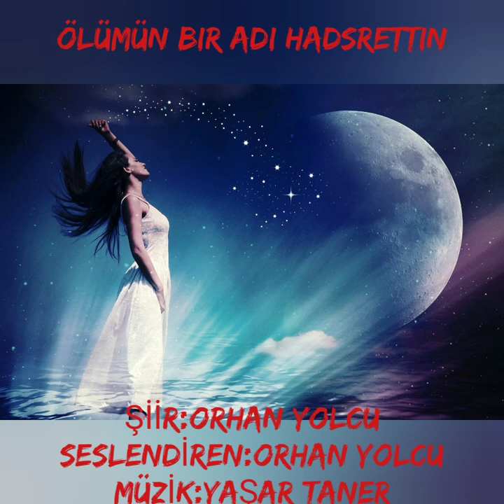Orhan Yolcu "ölümün bir adı hasrettin"